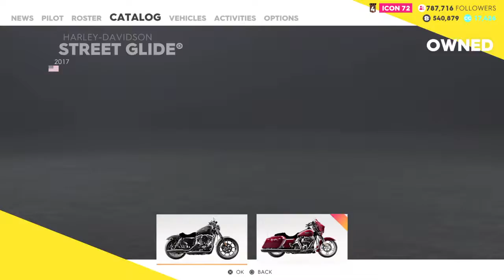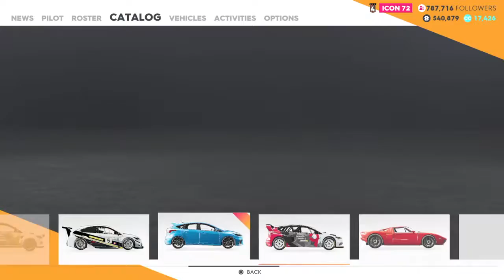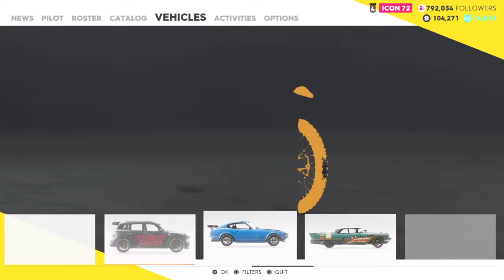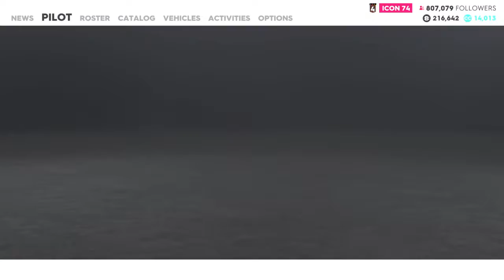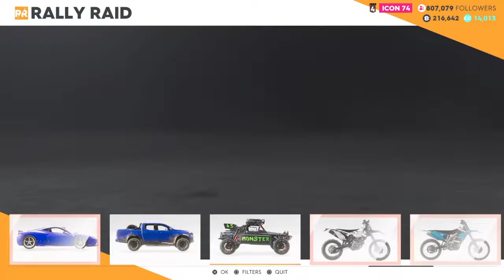The crew grind/ziayam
Welcome new channel coming soon